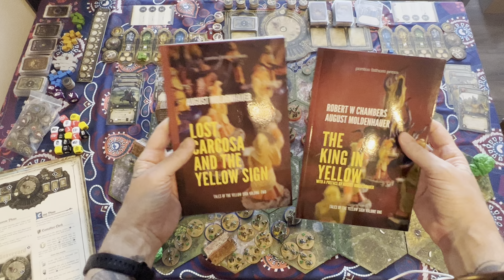Joan of Arc Boardgame S2E1 - Season 2 Episode 1 - The Battle of Crécy - Round 1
JoanofArc boardgamea timeoflegends Welcome to pontos fathom gameplay for Joan of Arc Boardgame S2E1 - Season 2 Episode 1 - The Battle of Crécy - Round 1. The Battle of Crécy took place on 26 August 1346 in northern France between a French army commanded by King Philip VI and an English army led by King Edward III during the Hundred Years' War.